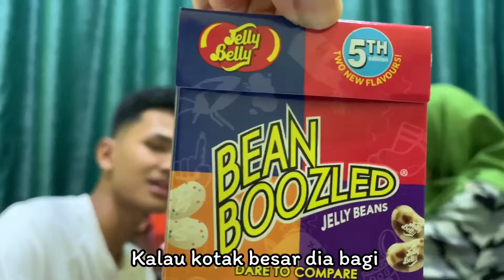BEAN BOOZLED CHALLENGE | GROSS JELLY BEANS EVER 🤮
Hey guys this is my first challenge video on my Youtube Channel
Bean boozled challange with my clumsy cousin
Leave a comment on what challenges you would like to see next 😇